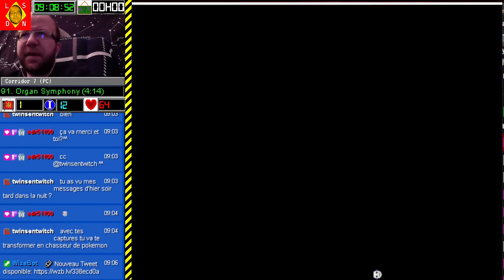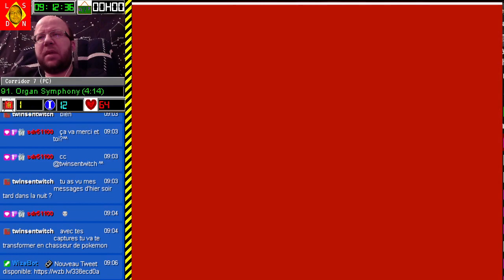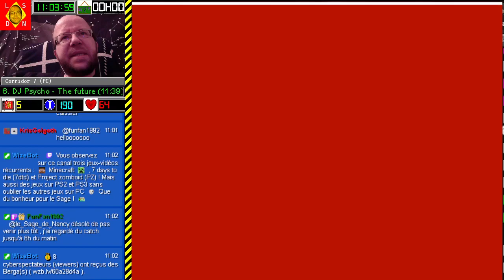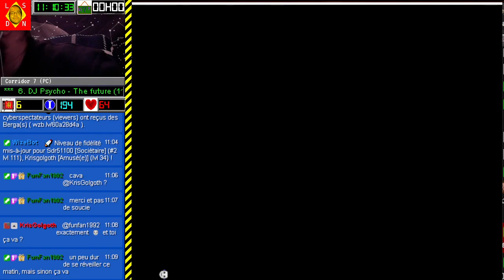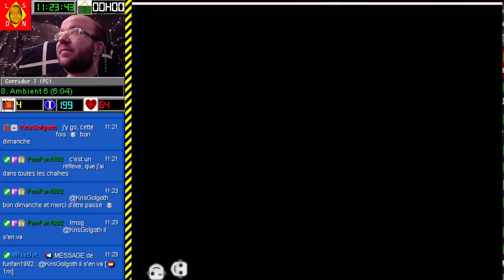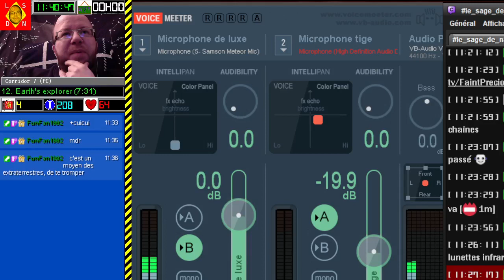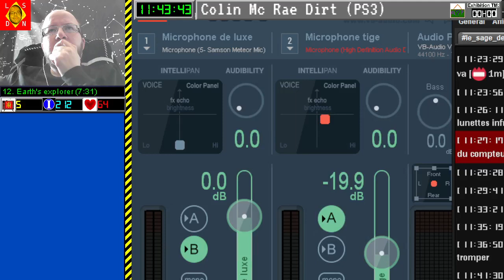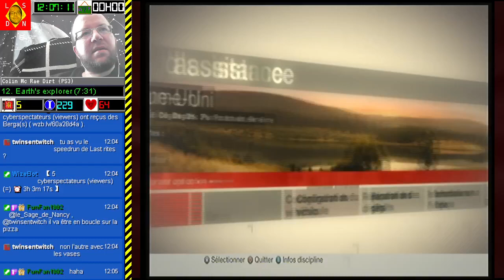[30-01-2022] Corridor 7 - Colin Mc Rae [LSDN]